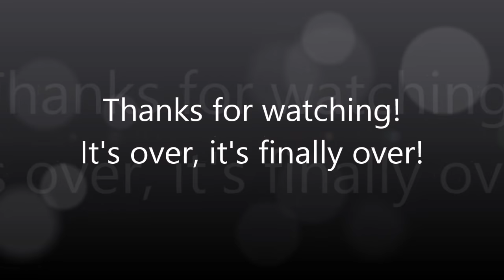BSC Highlights: Johnny's Mario Party Retrospective (Manic Depressed Luigi)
And so, here it is, the epic finale of the Mario Party Retrospectives, and my longest video to date. I've saved the best for last, so everyone give it up for the one and only, Manic Depressed Luigi! I had a feeling that Johnny's moments would be the longest, but I never imagined it would be this long! Whether I went overboard with the amount of stuff I inserted is up to you, but quite frankly, anything that involves Manic Depressed Luigi is definitely worth a laugh. I also decided to include the Mario Party 6 Game with SGB and GX because it was uploaded on BSCs' Channel. Regardless, this is it, it's finally over, because if I have to look at the same Mario Party playthroughs again, I was going to scream.